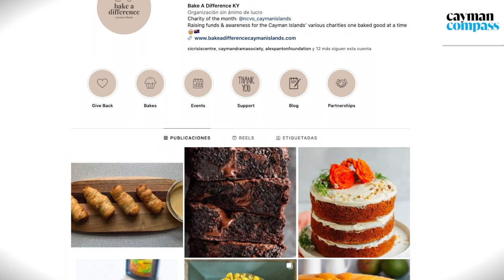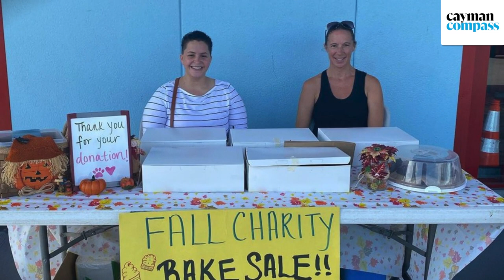Local baker making a difference with treats for charities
🔴 | When Nicole Crance-Matienzo lost her father Nelson Crance to cancer in 2017 she turned to baking as a form of therapy, now she is using her passion to raise funds for local charities through her Non Profit Organisation Bake a Difference Cayman Islands.

📸 Photo: Supplied